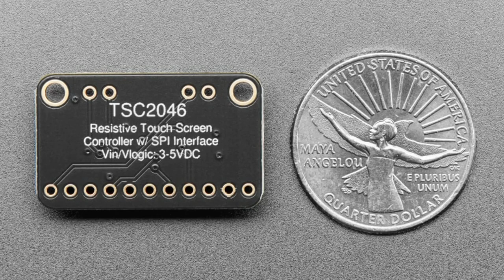NewProds 7/19/23 Feat. Adafruit Matrix Portal S3 CircuitPython Powered Internet Display!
Adafruit EYESPI Pi Beret - Buttons, EYESPI and STEMMA QT (0:09)

Adafruit TSC2046 SPI Resistive Touch Screen Controller (1:17)

Adafruit Swirly Aluminum Mounting Grid for 0.1" Spaced PCBs - 2x10
(2:55)

Adafruit Swirly Aluminum Mounting Grid for 0.1" Spaced PCBs - 5x5
(2:55)

Adafruit Swirly Aluminum Mounting Grid for 0.1" Spaced PCBs - 10x10
(2:55)

Adafruit Matrix Portal S3 CircuitPython Powered Internet Display
(5:50)